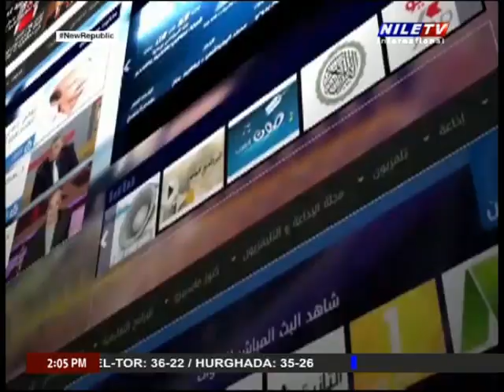Back Pack 02 06 2023